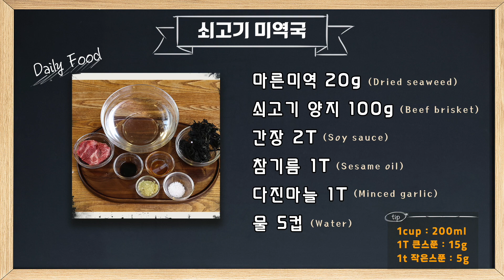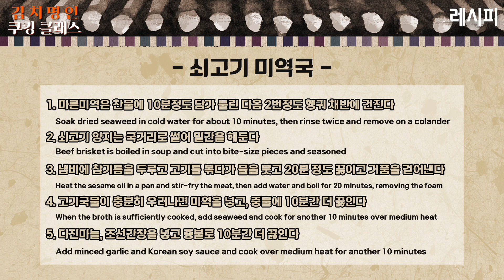쇠고기 미역국 끓이기 한정식 30년 이하연 김치명인의 전통한식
이하연의 봉우리김치 구매

쇠고기 미역국

재료

마른미역 20g (dried seaweed)

쇠고기 양지 100g (beef brisket)

간장 2T (soy sauce)

참기름 1T (sesame oil)

다진마늘 1T (minced garlic)

물 5컵 (water)

레시피

1. 마른미역은 찬물에 10분정도 담가 불린 다음 2번정도 헹궈 채반에 건진다

Soak dried seaweed in cold water for about 10 minutes, then rinse twice and remove on a colander.

2. 쇠고기 양지는 국거리로 썰어 밑간을 해둔다

Beef brisket is boiled in soup and cut into bite-size pieces and seasoned.

3. 냄비에 참기름을 두루고 고기를 볶다가 물을 붓고 20분 정도 끓이고 거품을 걷어낸다

Heat the sesame oil in a pan and stir-fry the meat, then add water and boil for 20 minutes, removing the foam.

4. 고기국물이 충분히 우러나면 미역을 넣고, 중불에 10분간 더 끓인다

When the broth is sufficiently cooked, add seaweed and cook for another 10 minutes over medium heat.

5. 다진마늘, 조선간장을 넣고 중불로 10분간 더 끓인다

Add minced garlic and Korean soy sauce and cook over medium heat for another 10 minutes.